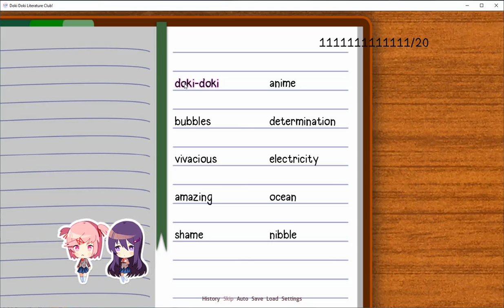Doki Doki Literature Club Ep. 69 (The arguing is getting worse...)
This is a horror game. (please care for yourself.)

-Monika is definitely making us uncomfortable...and Natsuki has a call out moment. Again.
-Yuri's eye...again...
-The conflict between these three, remaining, friends is...really sad. Everything just keeps getting worse...